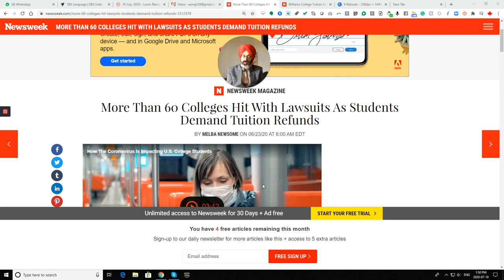Discount on College Tuition fee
AMARJOT SINGH